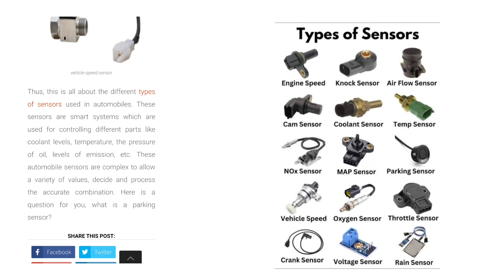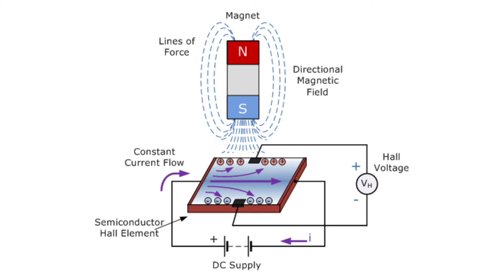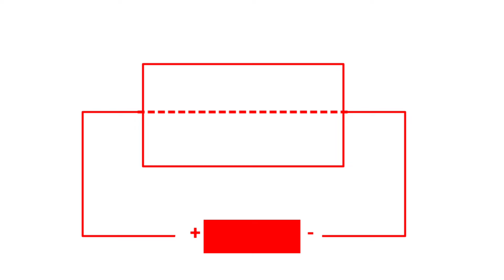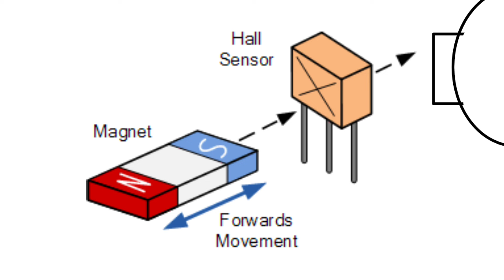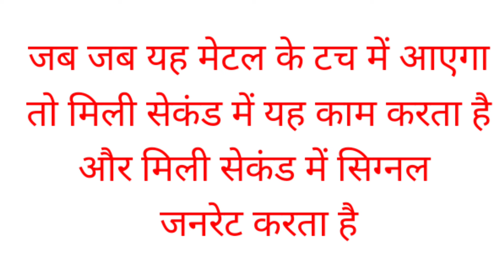sensor kiya hai sensor kaam kaise krta Hain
all type sensor  explain how is work sensor training (2)
1) how chack all type sensor
2) kitne type ke sensor hote hain
3) sensor kaam kaise karta hai